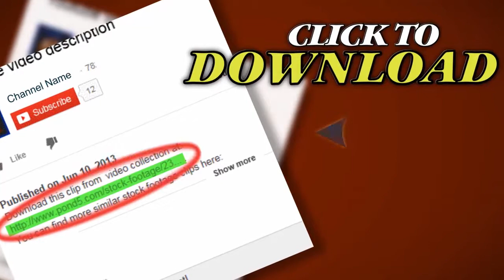Upload08. Stock Footage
Thank you for visiting our page Upload08. Stock Footage"